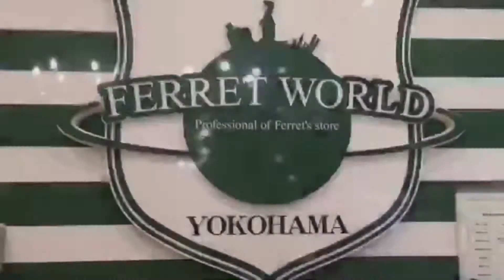フェレット 顔洗い 毛づくろい ベビー 可愛い グルーミング 横浜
ちみちみホールデンベビーくんが、初めての毛づくろいに挑戦！
熱心におててをペロペロしてから、勢いよくゴシゴシ☆

「がんばれ～！」と応援してあげたくなりますね♪

フェレットワールド　みなとみらい店